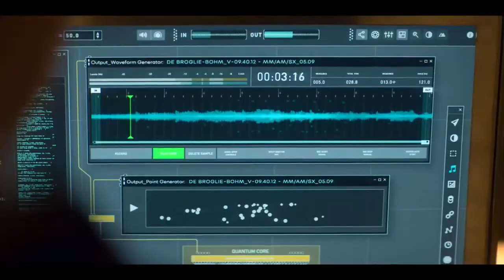Devs (2020) - All Scenes Explaining Technology (Part 7) - Pilot Waves vs Everett Interpretation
Devs (2020) - All Scenes Explaining Technology (Part 7) in the TV mini-series, Devs (2020) directed and produced by Alex Garland (Ex Machina, Annihilation) such as discussions on quantum mechanics ( including many worlds theory and pilot wave theory), quantum computing and implications of these technologies.

Thank you for the ongoing support from our members this month:
Alina H.
Conrad B.
David M.
Jade C.
Jan M.
Jun Y.
Nathan O.
Oleg P.
Patrick C.
Patrick F.
Stacy G.
Yee S.